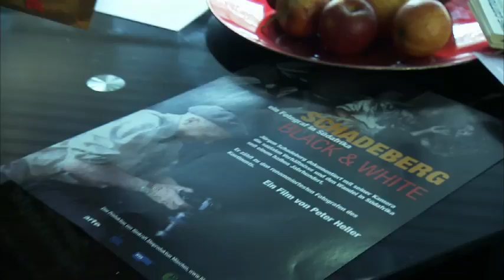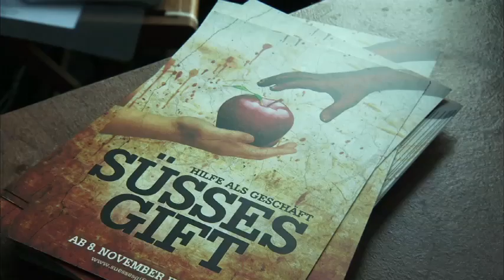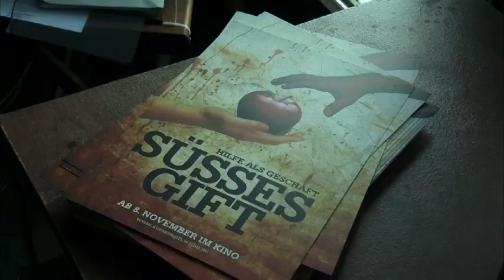Armes Afrika - Interview mit dem Filmautor Peter Heller